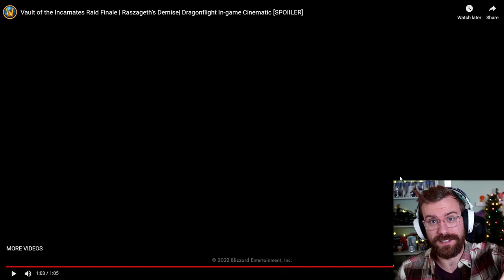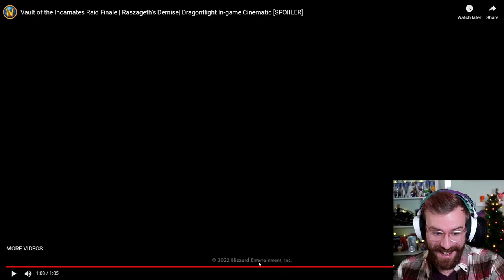Raszageth's Demise Reaction - A World of Warcraft Cinematic You Don't Want to Miss!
MissildineOnline is here to bring you a thrilling reaction to the epic cinematic of Raszageth's Demise in World of Warcraft Dragonflight. This emotional and breathtaking cinematic is one you won't want to miss, so join MissildineOnline for a live reaction to the events and story of Raszageth's Demise. See MissildineOnline's unique style of storytelling as he reacts to the cinematic and provides insights about the characters and the story.

Add me on Playstation: Missildine23
Steam: MissildineOnline
Battle.net: Missildine#1325
Friend Code: 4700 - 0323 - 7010

World of Warcraft, Dragonflight, Raszageth's Demise, MissildineOnline, Reaction, Cinematic, Storytelling, Video, MMO, Gameplay, cinematic reaction